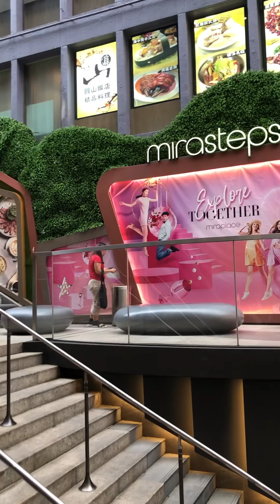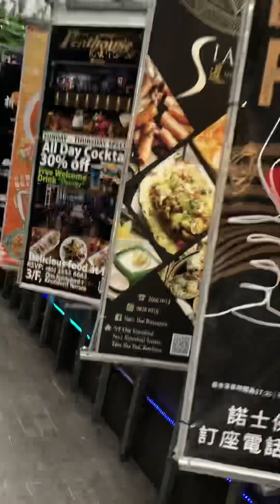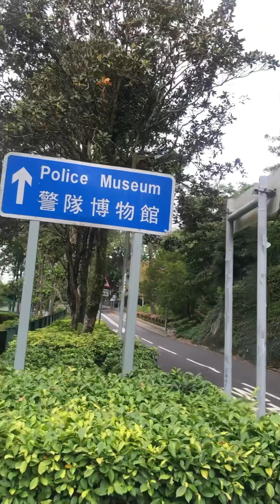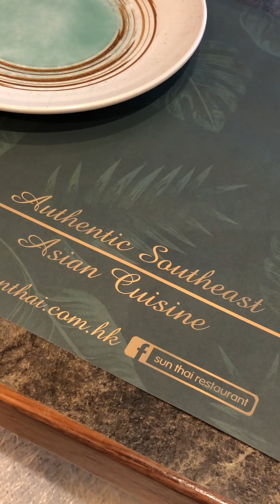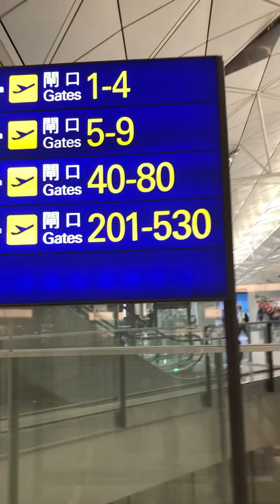Golden Week Holiday in HongKong